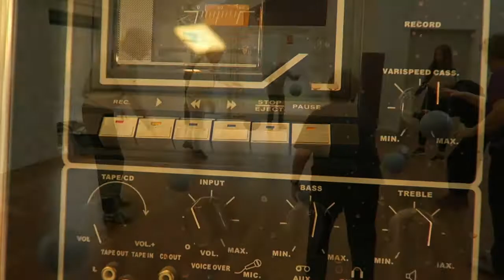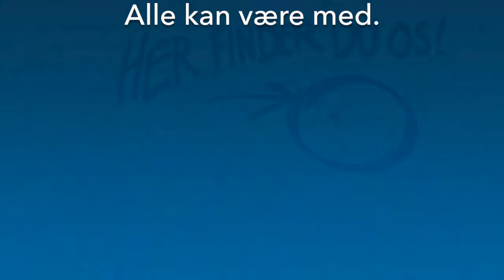Motionstilbud i Aktivitetscentret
Alle pensionister og efterlønsmodtagere med bopæl i Hvidovre er velkomne i Aktivitetscentret i Hvidovregade. Her er en masse GRATIS tilbud. Se mere på